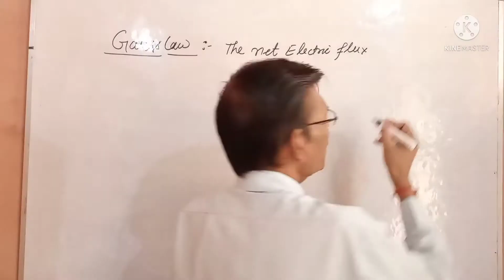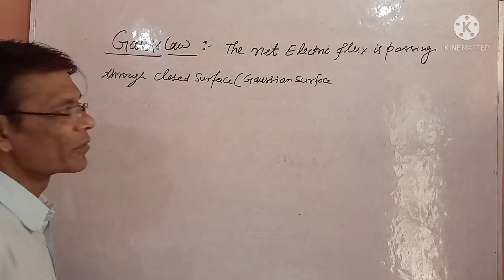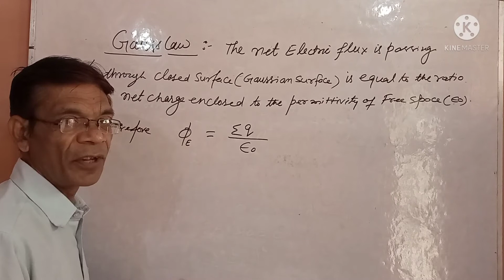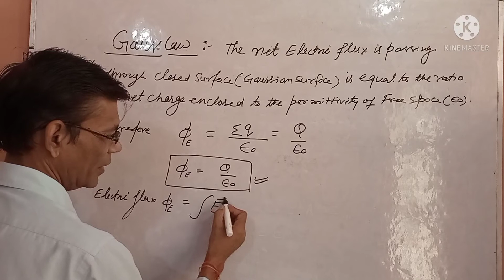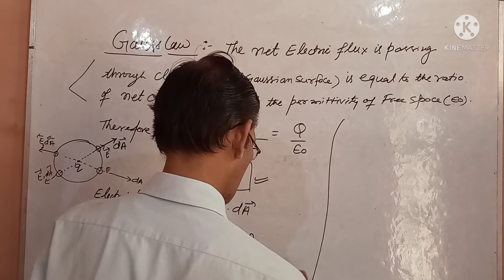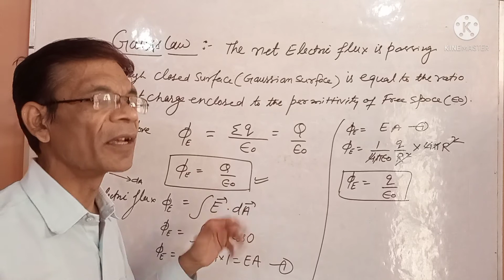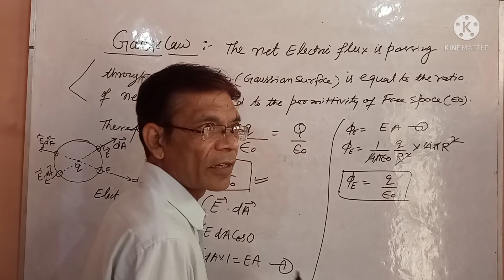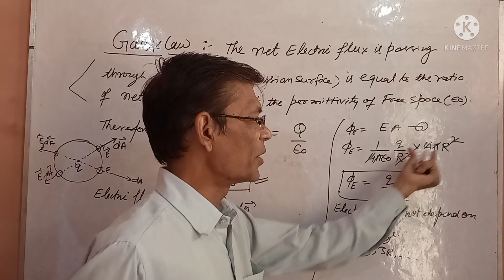Gauss Law. Class-12th(unit-electrostatic). Call-9105424269. pks physics classes